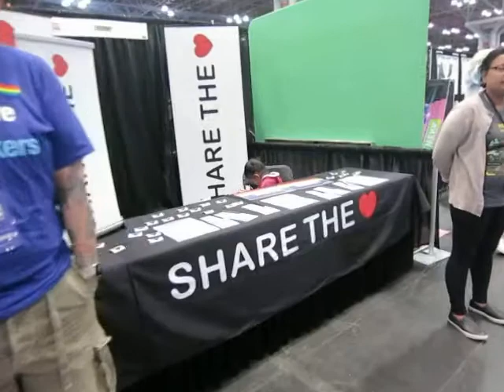SHARE YOUR LIVING BODY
Patta, a wonderful woman, ( probably the mother of that young child) was volunteering at RuPaul's Drag Con in NYC--to "pay back" the organization LiveOnNY & Donate Life America that saved her.